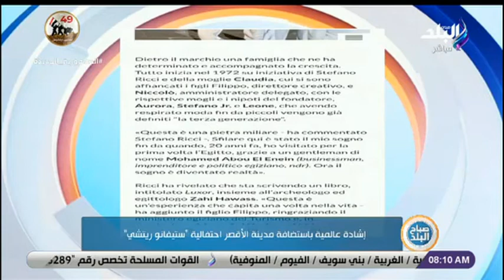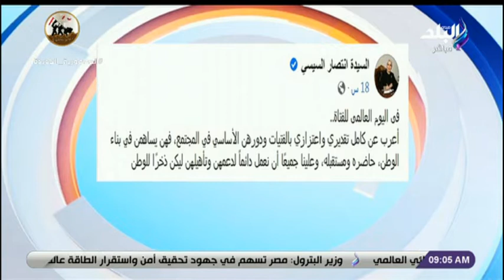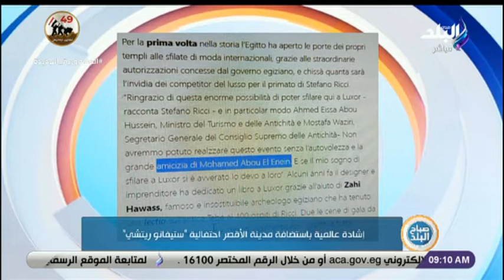الحلقة الكاملة برنامج صباح البلد الأربعاء 12/10/2022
حلقة اليوم  12 اكتوبر  2022 من برنامج صباح البلد موضوع الحلقة فيه  الرئيس عبد الفتاح السيسي يستقبل مدير منظمة الصحة العالمية يؤكد حرص مصر  على تطوير التعاون مع مننظمة الصحة العالمية يبحث الاستراتيجية المستقبلية لقطاع الطيران المدني  و معرفة حالة الطقس و أسعار الذهب و حالة الطرق المرورية  إشادة عالمية باستضافة مدينة الأقصر احتفالية و التسويق الشبكي بيفرق من فيس بوك لإنستجرام و جولة بين عناوين الصحف والمجلات  وقال ريتنسي أن  هذا الحدث لم يكن لينجح دون دعم النائب محمد أبو العينين وقالت انتصار السيسي: أعرب عن كامل اعتزازي بالفتيات ودورهن الأساسي في المجتمع